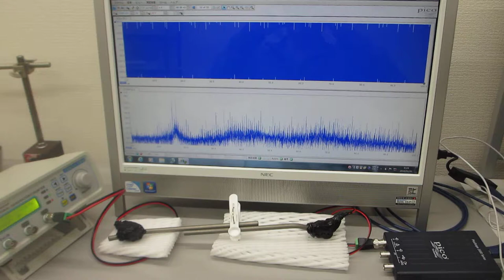超音波プローブによる超音波伝搬制御実験（表面弾性波の相互作用）